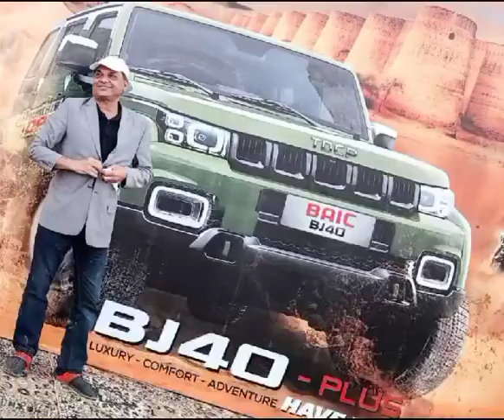Nasir mehmood sheikh working with traffic police